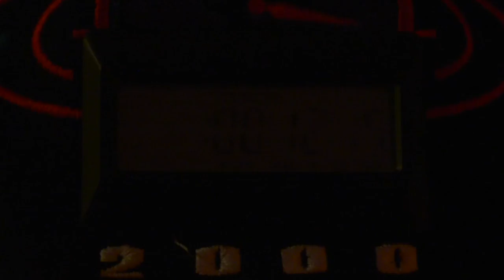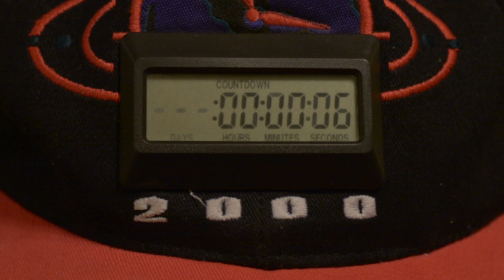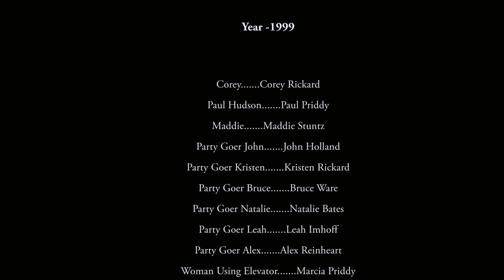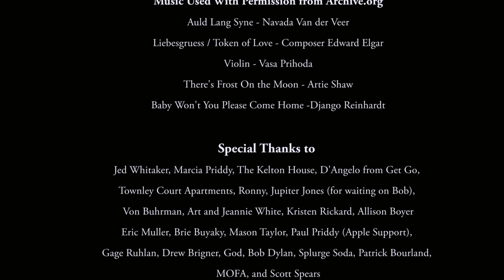Auld Lang Syne